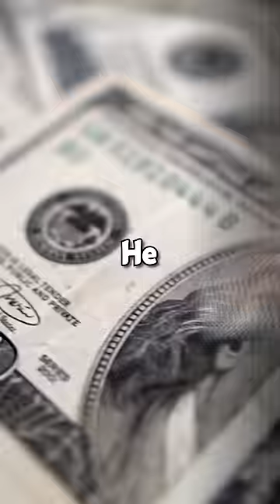The man who found a money glitch and made $1.6M 😳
This is the story of how a man made a real-life money glitch through an ATM and made 1.6 million dollars but turned himself in and went to jail. An interesting and crazy story about money. What do you think?

Edited by MarKBBQ

ATM money rich millionaire lifestyle lucky scam jail funny glitch Rich crazy fact interesting story stuff you should know story history education money today I learned gold finance smart with money motivation success billionaire